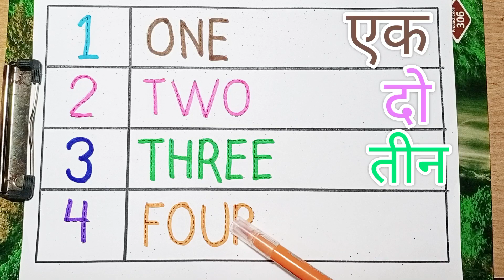Learn circle Shapes drawing,Colors for kids,Toddler Learning videos,2d shapes,ginti 1 se 10 tak#1234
Colors,Educational video for Kids |drawing | Preschool Learning for toddlers, A to z learn for kids, learn counting 1 to 100

Kids | Learn Colors,drawing | ABCD, preschool education video for toddlers,learn counting, 12345